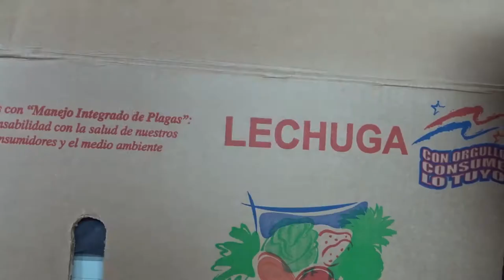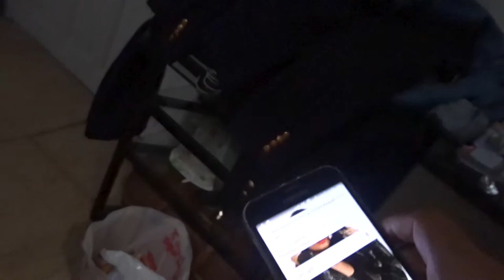Mudanza -The Watson Vlog #32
Me mudo...duh?